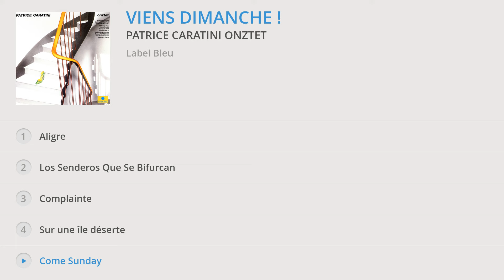Patrice Caratini Onztet - Viens dimanche !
Taken from « Viens dimanche ! » – Out on 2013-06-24
Issus de « Viens dimanche ! » – Sortie le 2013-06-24

↓TRACKLIST↓

1. Aligre : 00:00
2. Los Senderos Que Se Bifurcan : 07:45
3. Complainte : 20:05
4. Sur une île déserte : 30:44
5. Come Sunday : 37:42